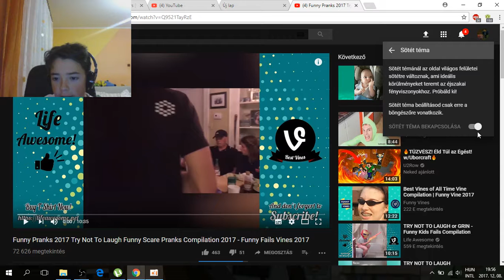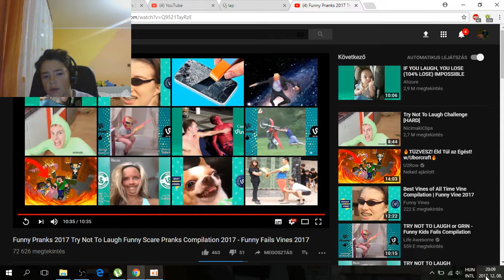probalj meg nem nevetne!!!